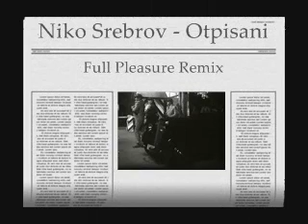Niko Srebrov - Otpisani SILVER REMIX (MUSIC VIDEO COVER)